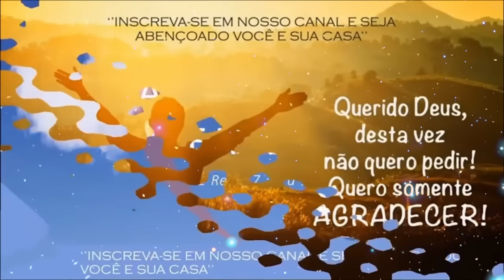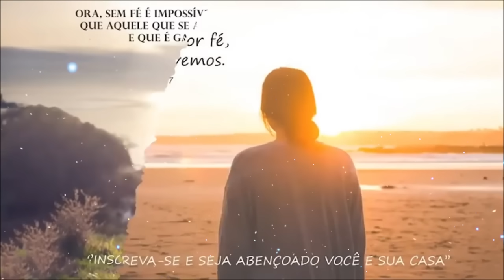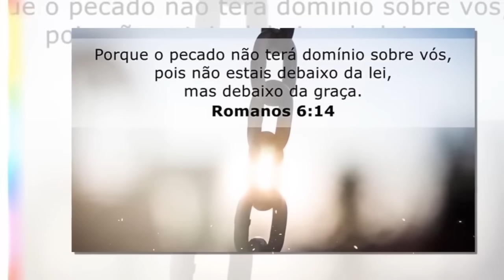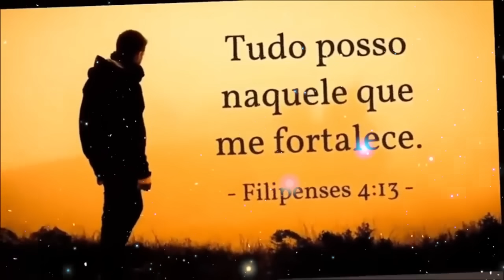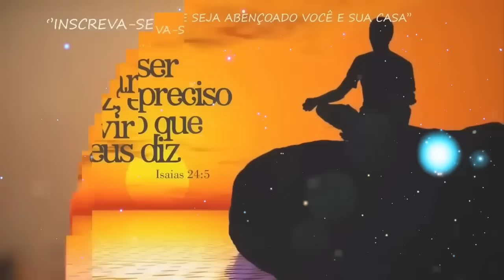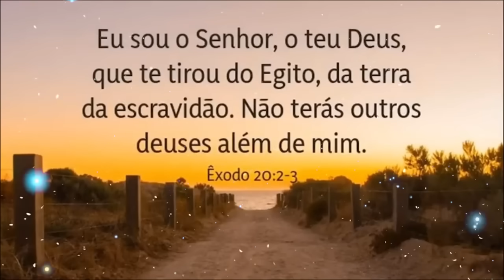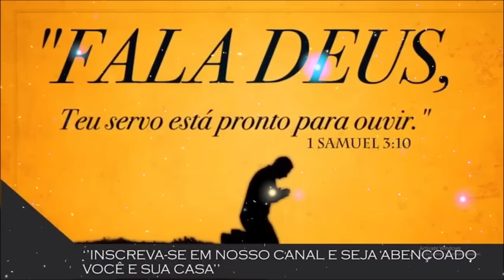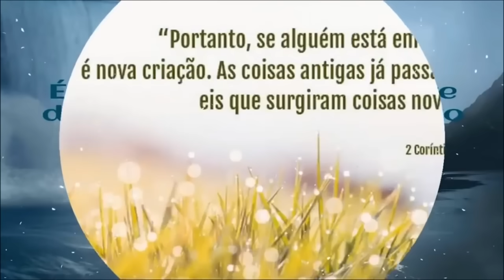MARI BORGES : (CD COMPLETO) Deserto, Está Tudo Bem, Bondade De Deus - Louvores e Adoração